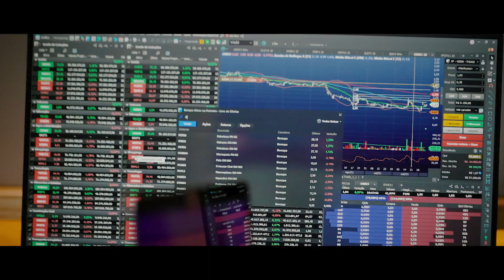Faros Private - Campanha Murilo Benício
Murilo Benício estrela a campanha de 10 anos de uma das maiores corretoras de investimento do Brasil.

▶︎ Câmera, Edição, Grading
Marcelo Freire/Natural Mídia

▶︎ Locução
Laila Wajntraub

▶︎ Trilha
Envato Elements

【EQUIPAMENTO DE CAPTAÇÃO】

✦ Canon EOS C100 mkii
✦ Lente Canon 100mm f2.8L
✦ Lente Canon 16-35mm f4L

✦ iMac Retina 4K i7 quad core de 7ª geração e 3,6 GHz (Turbo Boost de até 4,2 GHz), SSD Samsung 860 EVO 1TB, DDR4 de 32 GB com 2400 MHz.